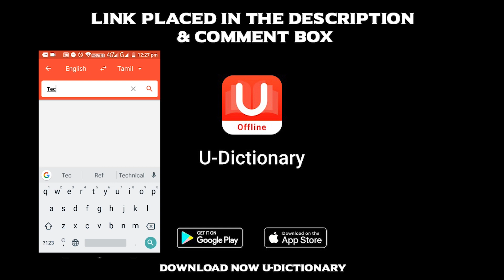Viswasam Latest Updates| ரஷ்யாவில் தலயின் விஸ்வாசம்| Ajith| Nayanthara| Siva| D Imman|Pongal 2019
Viswasam Latest Updates! Thala Ajith Viswasam movie shooting wrapped up! Viswasam released date is announced and it will hit the screens on Pongal 2019! Viswasam third look poster will be out soon and Thala fans are highly expecting it. Thala Viswasam will be screened in a lot of overseas locations including Mexico, Hawaii, Russia, Southeast Asian countries, Eastern Europe and CIS Countries. Viswasam star cast has Ajith, Nayanthara, Vivek, Kalairani, Robo Shankar, Thambi Ramaiah and Bose Venkat. Viswasam director is Siva and the producer is Sathya Jyothi Films.